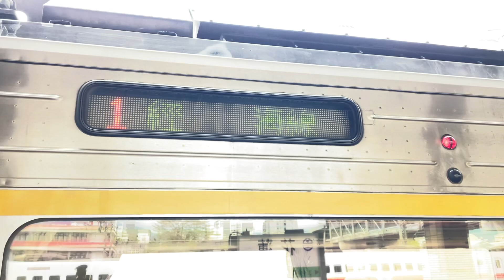191次DR3100型柴聯自強號往潮州在花蓮站待發中